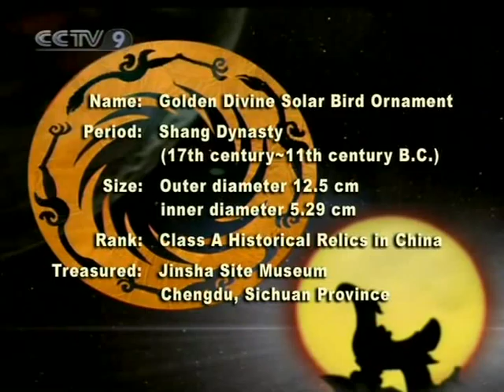【Chinese Civilization HQ】 Golden Divine Solar Bird Ornament / Part 02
Channel: CCTV-9 International
Program: Chinese Civilization
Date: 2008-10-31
Description: Golden Divine Solar Bird Ornament / Part 02
Video Series ID: 5pC8ZR8sTcNkFC+CGMfskA==